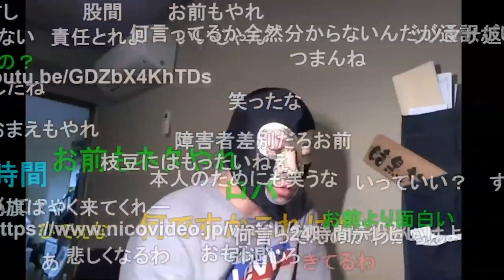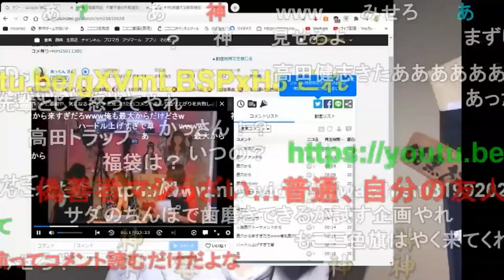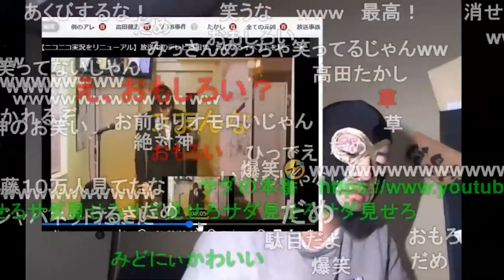サダと高田健志のお笑いネタを見る横山緑【2021/01/13】